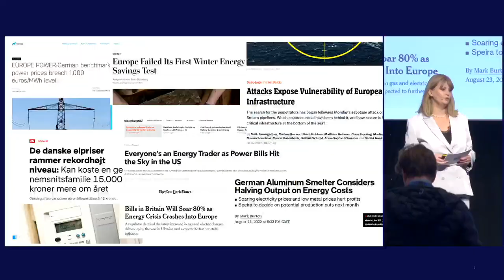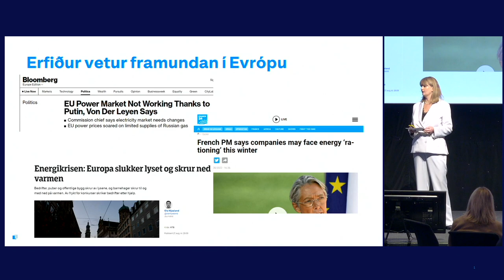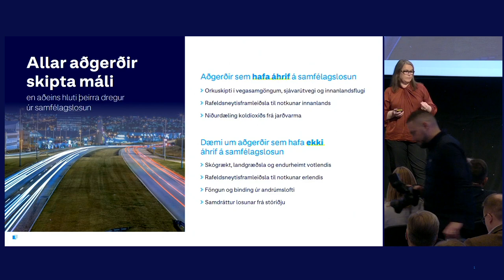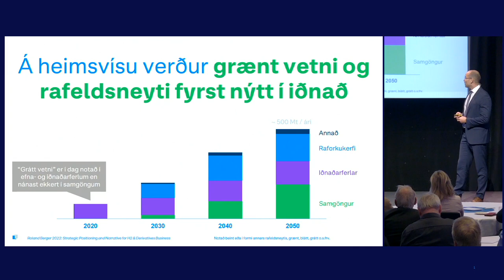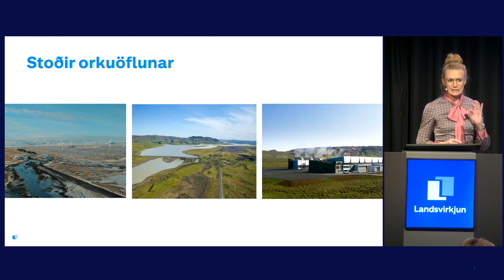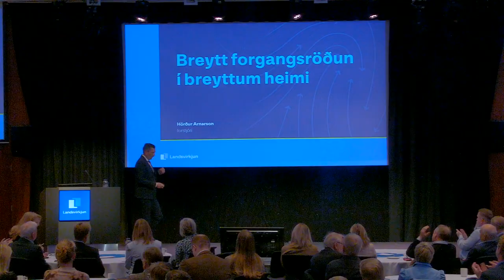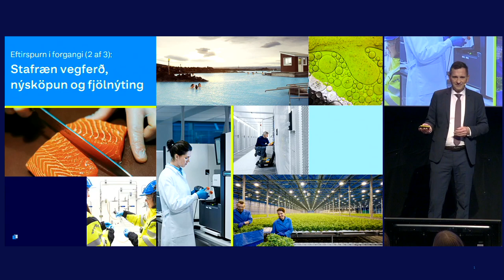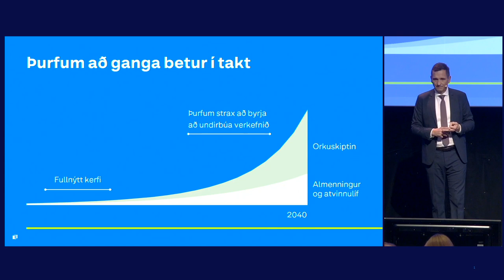Haustfundur Landsvirkjunar 2022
Haustfundur Landsvirkjunar 2022 var haldinn þriðjudaginn 4. október kl. 9-10.30 á Hilton Nordica við Suðurlandsbraut.

Dagskrá:
0:00:24 - Kristín Linda Árnadóttir, fundarstjóri opnar fundinn

0:03:53 - Guðlaugur Þór Þórðarson, umhverfis-, orku- og loftslagsráðherra
- Ávarp

0:22:57 - Tinna Traustadóttir, framkvæmdastjóri Sölu og þjónustu
- Erlendir orkumarkaðir og áhrifin hér

0:35:55 - Jóna Bjarnadóttir, framkvæmdastjóri Loftslags og umhverfis
- Drögum úr losun með grænni orku

0:46:52 - Ríkarður Ríkarðsson, framkvæmdastjóri Viðskiptaþróunar og nýsköpunar
- Orkuskiptin þurfa rafeldsneyti

1:01:56 - Ásbjörg Kristinsdóttir, framkvæmdastjóri Framkvæmda
- Virkjum til orkuskipta

1:12:58 - Hörður Arnarson, forstjóri Landsvirkjunar
- Breytt forgangsröðun í breyttum heimi

1:35:28 - Kristín Linda Árnadóttir, fundarstjóri lokar fundinum